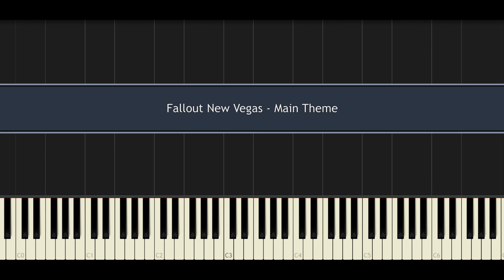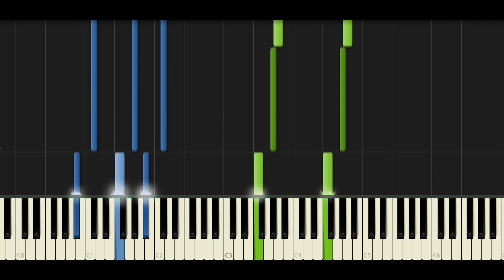Synthesia [Piano Tutorial] Fallout New Vegas - Main Theme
Tuto piano sur le theme principal de Fallout New Vegas, un jeu appartenant a l'univers de Fallout :)
Un jeu très sympa, je vous le conseil!